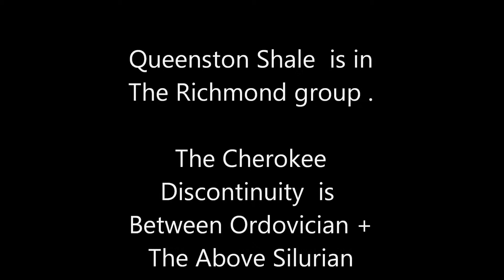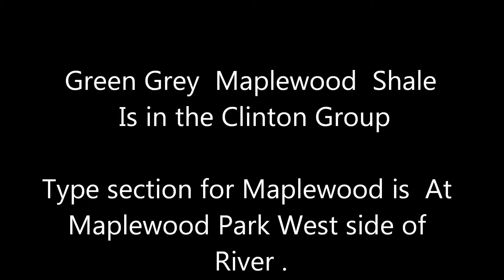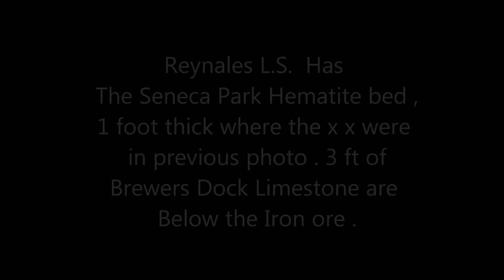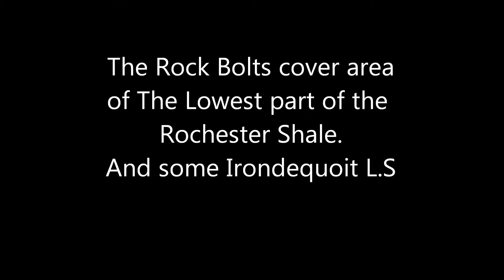Strata Photos at Genesee Gorge Niagaran Series ( #1 ) Kodak Episode 67 1st season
Part of the Niagaran Provincial series Strata is exposed at the Lower falls . This is the 1st photo slide show showing Strata in the Gorge. Queenston , Part Of the Medina group From Niagara Gorge shows up here , and a lot of the Clinton Group is here .  Wenlock story is Pretty wild if you are into History . The Iron ores of the Clinton Group  helped start  something big !   Use this humble photo slide show with a lot of captions while on a field trip .  It is rough but it might help ? Rochester , N.Y

                                   That is Kodak  (Hawkeye )plant, we used 126 and 110 film instamatic camera when we were kids .  My digital Kodak is made in China , but when I first had it out one night a guy Named Ken spotted it . He was so excited and told me he stitched together program ? We were at SRT training that night. Local Kodak talent Spotted my Kodak .  The Gorge is type section for several of the rock units mentioned here .   Kodak SandStone is the Grey 5 foot band in the gorge and is useful as a reference for the units above and below .  In the distance there is an x below a building with a label Kodak Office Building .     That view is up River where the Office Building is located on State street  By Downtown Rochester. The Website from the city says the Lower Falls are 85 feet high .  Go to Falzguy.com to view water falls.

                  Fun Facts for Medina Group . The usage of Medina group as we use it now goes back to 1899. Strataman  Daniel Dana Luther used the term .  Another pronunciation of the word became popular In 1989 . I propose we retain D.D Luthers use of the word .  I like the song  Loc-ed after dark  single release march 18, 1989  " Funky Cold Medina " it went Platinum selling over one million copies .
           Elizabeth Banks Playing Dr Kim Briggs on Scrubs also Had an Impact on Medina . episode "My Mirror Image " start of season 6 try air date Nov 30 2006 . Dr Kim Is crying and the song is playing in the Background. When asked why she is crying she said Her Brother was Killed by a Funky cold Medina . she always cries when she hears the song ?